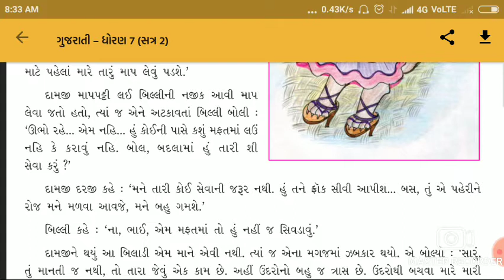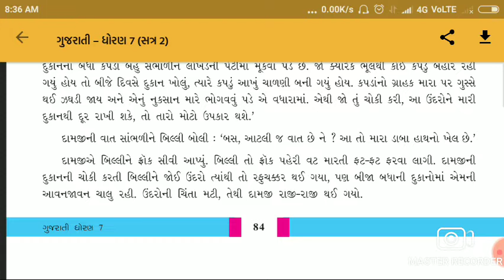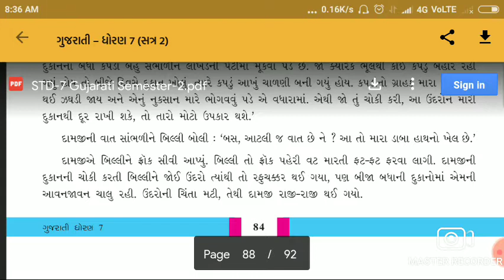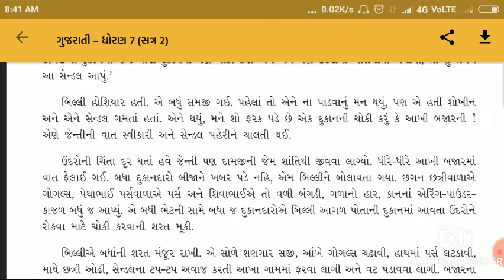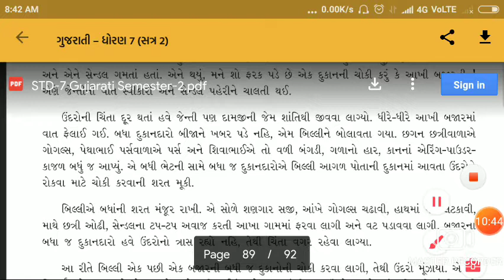STD 7GUJ CH 5PVP 2 (7 04 21)